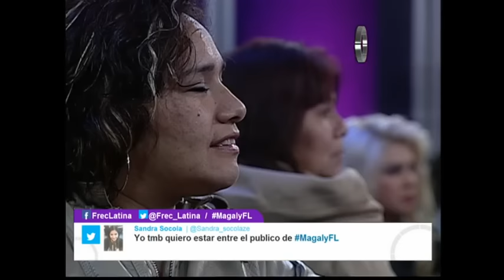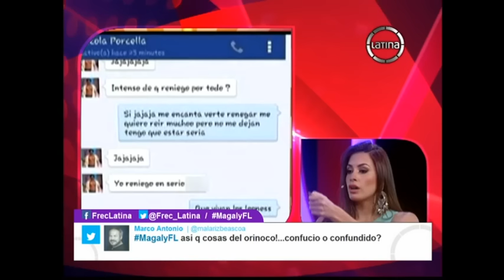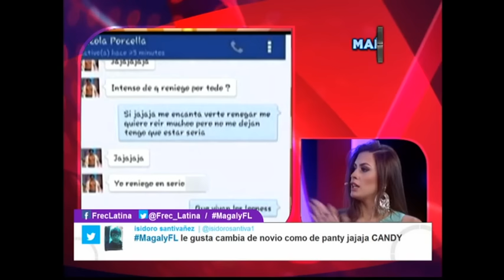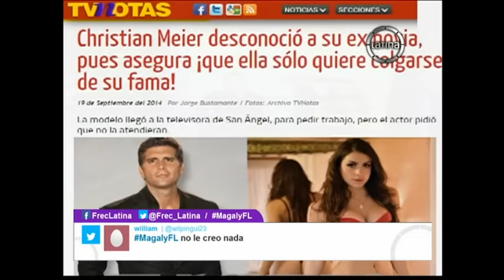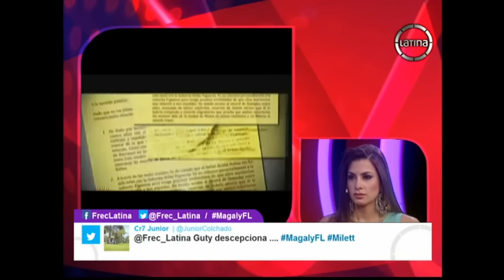Magaly: Milett negó haber estado con Guty, Christian Meier y Acuña